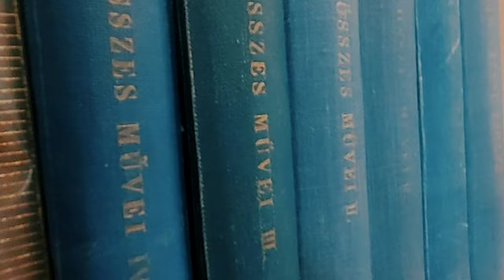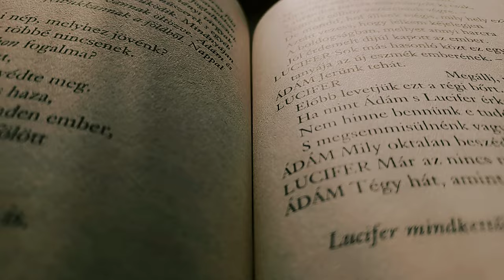Az ember tragédiája, az örök klasszikus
Madách nyomában 2023 című színháztörténeti vetélkedőre készített reklámfilm.
Célunk e mű más nézőpontból való bemutatása. Kicsit másként, mint az irodalom órák keretein belül. Reméljük kedvet kaptak kortársaink e reklámfilm megtekintése után ahhoz, hogy kézbe vegyék e könyvet és átéljék ezt az izgalmas utazást.

FORRÁS:
•képek: